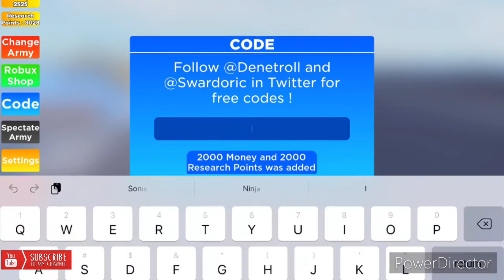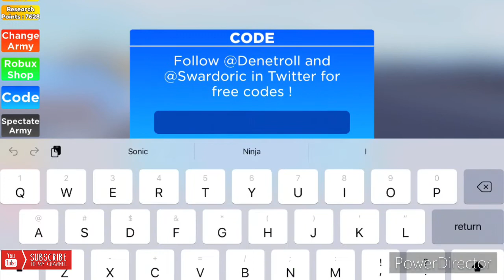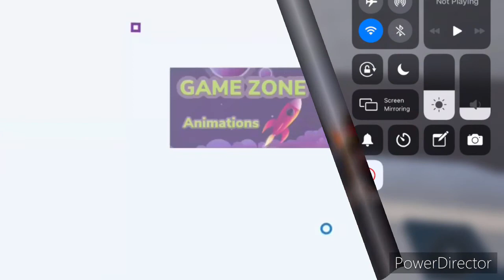Noob Army Tycoon ROBLOX, new June 2021 Free Codes!